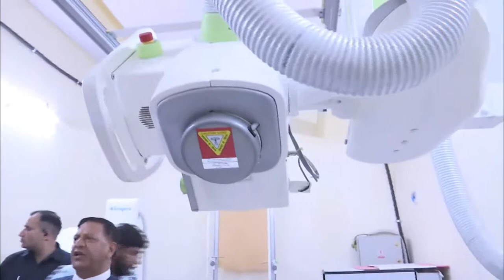BJP National President Shri JP Nadda visits Nahan Medical College in Sirmaur, Himachal Pradesh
BJP National President Shri JP Nadda visits Nahan Medical College in Sirmaur, Himachal Pradesh | BJP Live | Nadda in Himachal